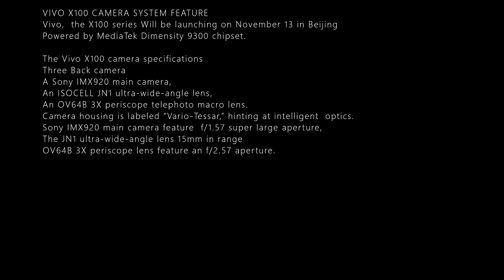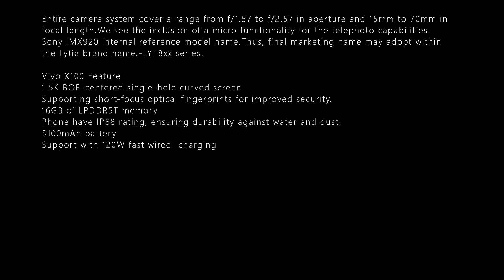VIVO X100 CAMERA SYSTEM DETAILS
VIVO X100 CAMERA SYSTEM FEATURE

Vivo,  the X100 series Will be launching on November 13 in Beijing
Powered by MediaTek Dimensity 9300 chipset.

The Vivo X100 camera specifications
Three Back camera
A Sony IMX920 main camera,
An ISOCELL JN1 ultra-wide-angle lens,
An OV64B 3X periscope telephoto macro lens.
Camera housing is labeled “Vario-Tessar,” hinting at intelligent  optics.
Sony IMX920 main camera feature  f/1.57 super large aperture,
The JN1 ultra-wide-angle lens 15mm in range
OV64B 3X periscope lens feature an f/2.57 aperture.

Entire camera system cover a range from f/1.57 to f/2.57 in aperture and 15mm to 70mm in focal length.We see the inclusion of a micro functionality for the telephoto capabilities.
Sony IMX920 internal reference model name.Thus, final marketing name may adopt within the Lytia brand name.-LYT8xx series.

Vivo X100 Feature
1.5K BOE-centered single-hole curved screen
Supporting short-focus optical fingerprints for improved security.
16GB of LPDDR5T memory
Phone have IP68 rating, ensuring durability against water and dust.
5100mAh battery
Support with 120W fast wired  charging